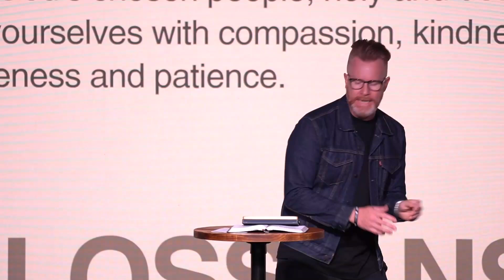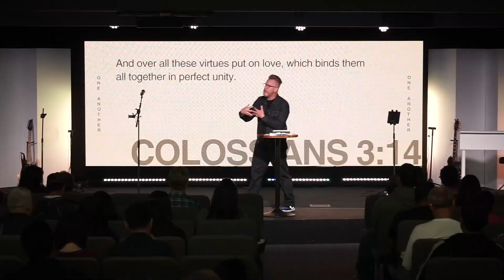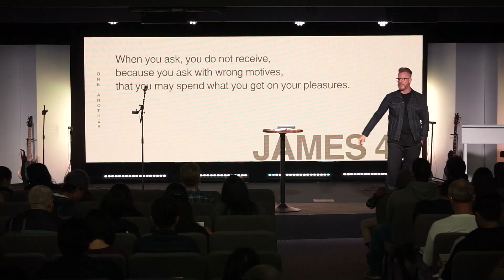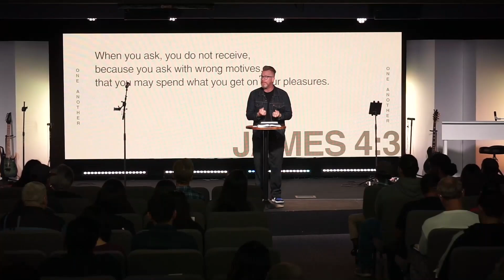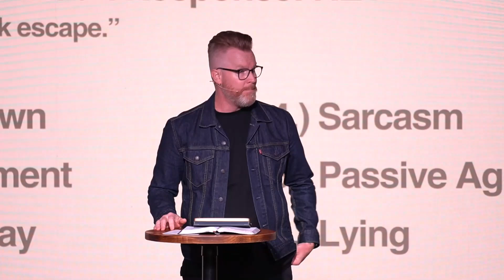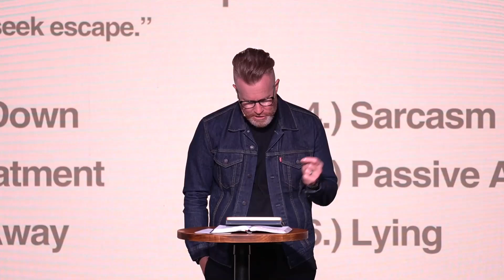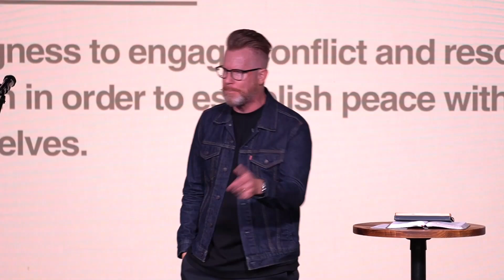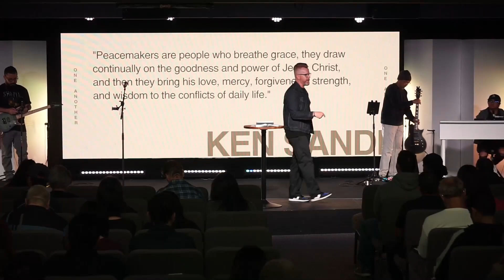Called to Peace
Concluding our One Another series, Pastor Jack walks us through conflict in this week's message called "Called to Peace".

You will never see things begin to change around you, until you allow God to bring change to what’s going on within you.

Are you in need of prayer or someone to talk with?